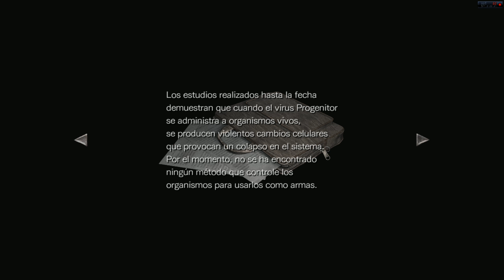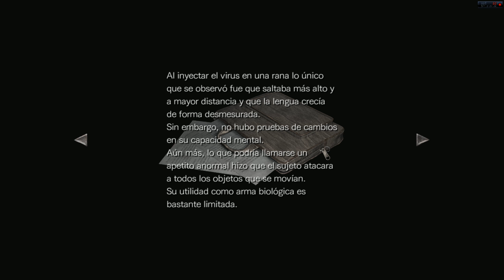Resident Evil Zero HD Remaster | Capítulo 11 | PC ULTRA | 1440p 60fps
Conseguimos dar electricidad al telecabina para tratar de buscar la salida al exterior pero algunos "inquilinos de nivel" nos lo podrán algo difícil.

Una vez volvemos a encontrar junta a la pareja formada por Billy Cohen y Rebecca Chambers las cosas se hace más llevadera pero no será por mucho tiempo. La fuga al exterior no será fácil y nuestros destinos vuelven a separarse pero con la esperanza de haber conseguido poner en marcha el Telecabina, en el que descubrimos una buena noticia que nos hará más sencilla la misión, encontrando uno de los mejores armas de Resident Evil, hablamos de la pistola Magnum.

Muchas gracias por acompañarnos en esta aventura, y agradeceros una y otra vez que os hayáis suscrito al canal y que contribuyáis con vuestros comentarios.